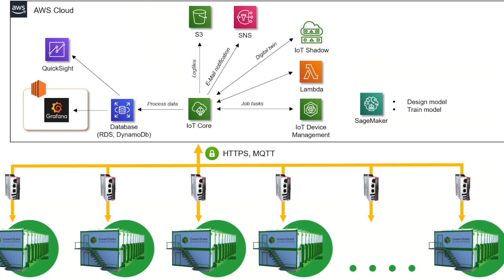GreenState AG - History, Vision, Mission and Technology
ENG:
Mr. Grgur, board member and CEO of GreenState AG, describes why the company exists, explains the vision and mission, and talks about GreenState hardware and software technology.
DE:
Herr Grgur, Vorstandsmitglied und CEO der GreenState AG, beschreibt, warum es das Unternehmen gibt, erläutert die Vision und Mission und spricht über die GreenState Hard- und Softwaretechnologie.